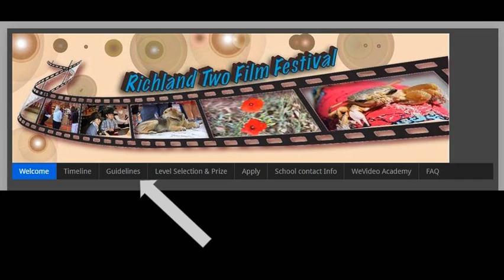Next Steps for the Richland Two Film Festival